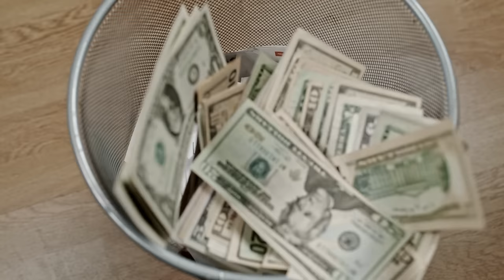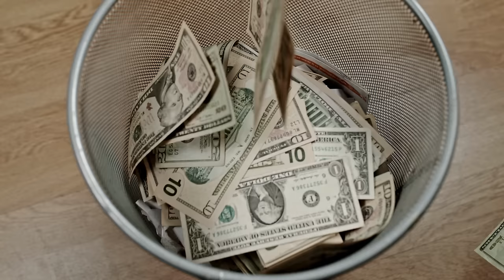This new Jay Z comedy is already one of the biggest flops of the year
The Book Of Clarence has a dismal start at the box office. Can it bounce back?